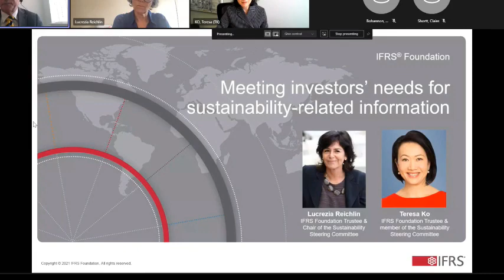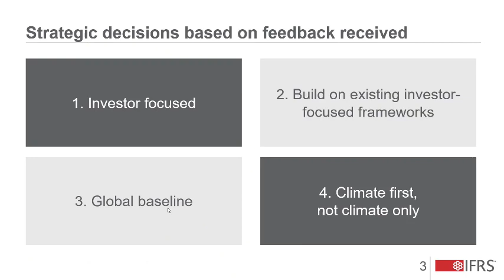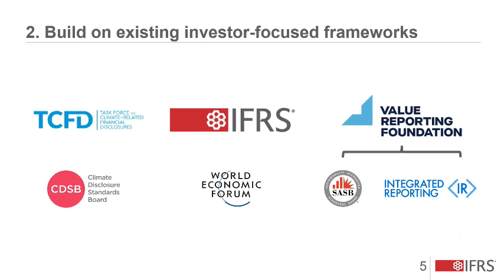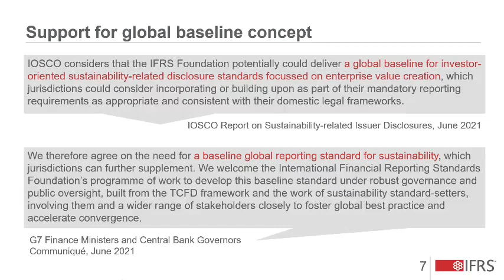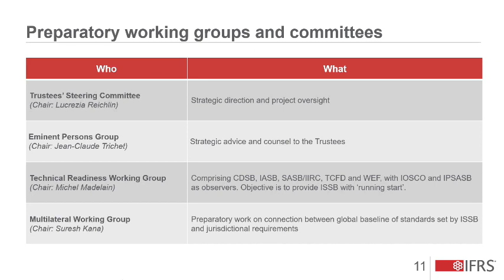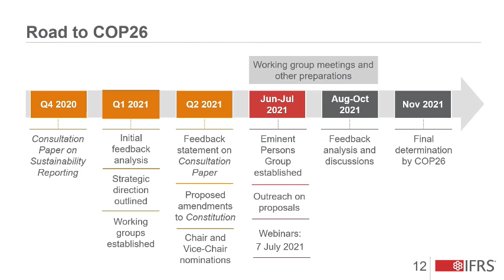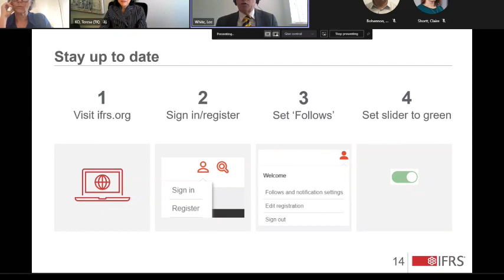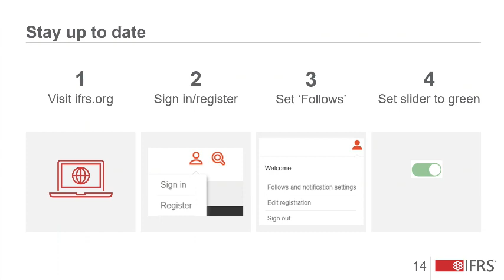IFRS Foundation webinar on Trustees' sustainability-related work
This webinar, held on 7 July 2021, discusses the IFRS Foundation Trustees’ work on creating a proposed new standard-setting board—International Sustainability Standards Board—that would develop sustainability-related disclosure requirements to meet investors' needs.